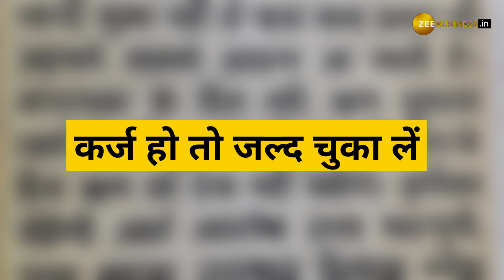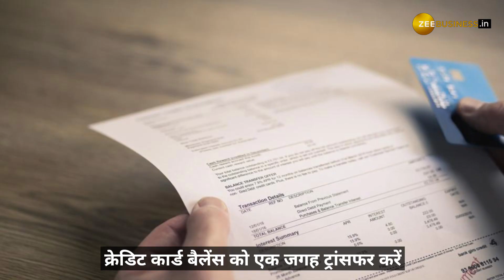Credit Card के लोन को समय से नहीं चुकाया तो कर्ज के बोझ तले दब सकते हैं, जानिए इससे बचने के तरीके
ज्यादातर लोग क्रेडिट कार्ड के जरिए शॉपिंग करते हैं लेकिन सही पेमेंट न होने पर आप कर्ज के बोझ तले दब सकते हैं. यहां पढ़िए इससे बचने के तरीके.